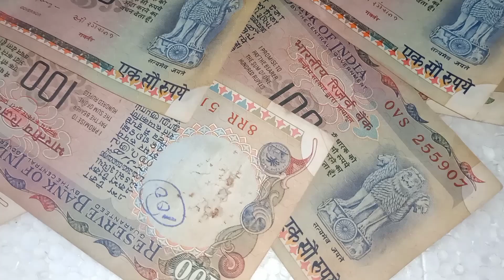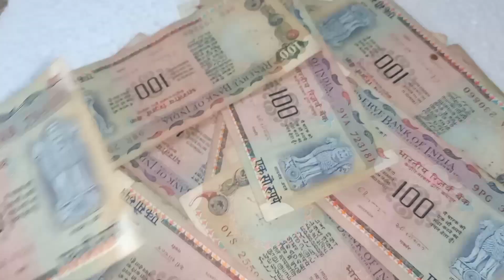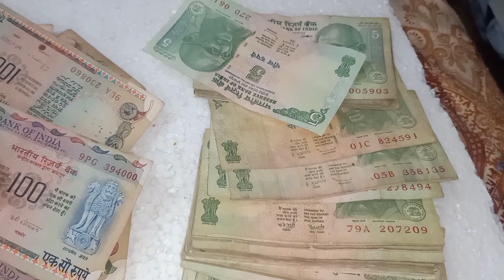100₹ pink issue for sale/Raj coin collection Trichy/9952334264/9092504020